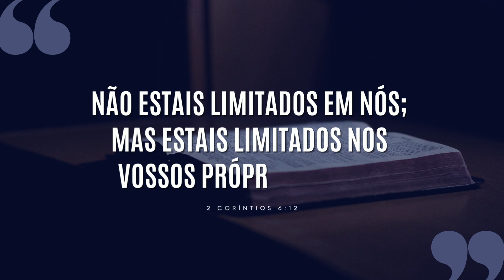FOFO ATÉ TROCAR A 1ª FRALDA: EMOÇÃO AJUDA OU ATRAPALHA?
O coração é expert em levar as pessoas à falência.
Por isso, seja sábio para identificar os sentimentos que te fazem mal e coloque sua cabeça no comando de sua vida.